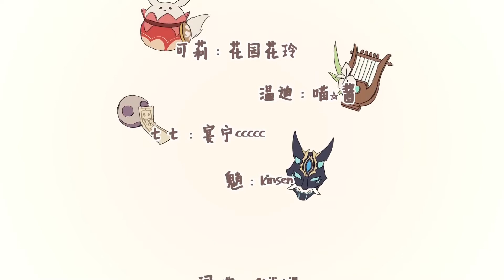【Qi Xuan, Xiao Ye, Qi Fu】Let the Wind Tell You【ACE Studio Cover +UST DL】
This was.. so stressful. But it’s done!

I’ve loved this song for awhile, and I was determined to make a cover for it once I found a MIDI. I have ZERO experience with any of this stuff or the Chinese language, so I apologize for any errors and mistakes here. Unfortunately, Qiqi’s part wasn’t in the MIDI, so she’s not here ^^; I can see how her part would be difficult to play on piano.

I let ACE tune itself for this too ldfkhf

Credits:
UST Convert, Cover: Albeeboo
Original MIDI: 完美钢琴David
Vocals: 绮萱, 小夜, 起复
Programs I had to use for this: OpenUTAU, SynthV, ACE Studio